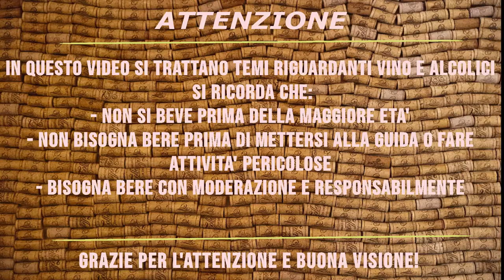LE FEMMINELLE - SAMBIN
Il vino di oggi è veneto e... PSICOLOGICO! Perchè? Semplice, perchè Marco SAMBIN, il proprietario della cantina omonima, prima di essere un "vignaiolo" è un professore di psicologia! E questo LE FEMMINELLE cosa ci restituirà? Scopriamolo insieme!